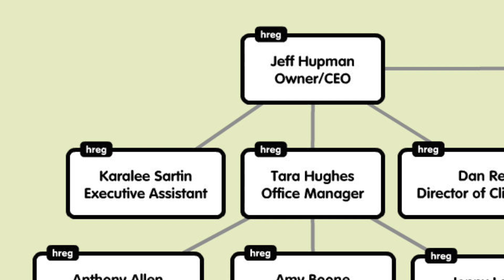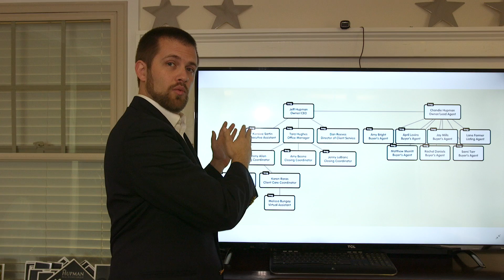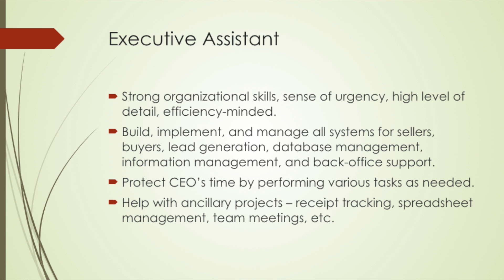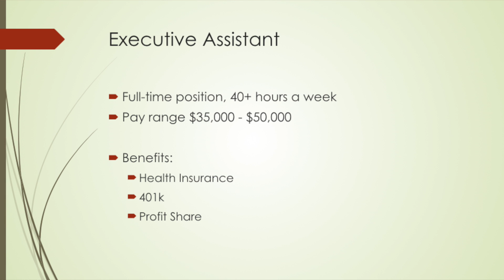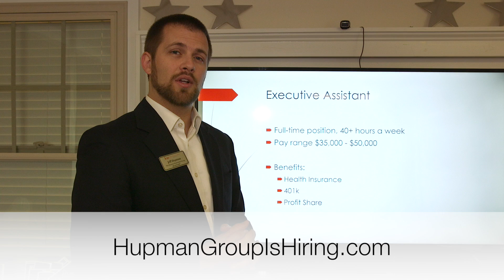Executive Assistant - HupmanGroupIsHiring.com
Owner Jeff Hupman lays out what he's looking for in his next new hire, his personal Executive Assistant. For a full description of what Jeff is looking for, watch the video, then and visit the listing for Executive Assistant.